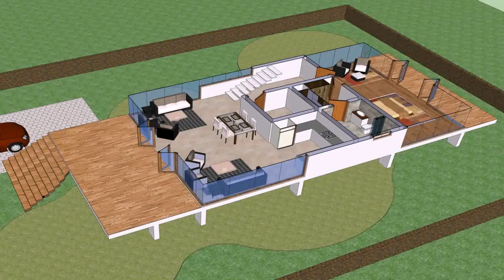Indian House Plans For Rectangular Plots (see description)